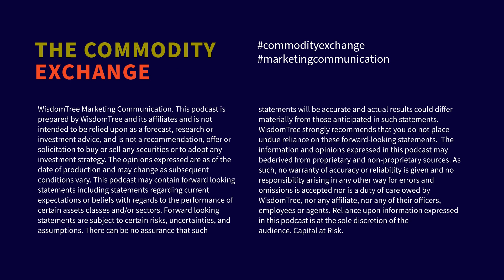The Commodity Exchange: Discussing Gold and Precious Metals with James Steel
This week, Nitesh is joined by James Steel, Chief Precious Metals Analyst at HSBC. Together they discuss all things gold and precious metals.

00:00 Introduction and disclaimer
02:00 Market recap
04:35 Who are gold investors?
08:53 The relationship between Gold and real rates
12:40 The US Debt Deal - How will it affect gold?
18:45 Background on James Steel and analysing the markets over the years
29:44 Let's talk about other precious metals
41:53 Outro/Disclaimer